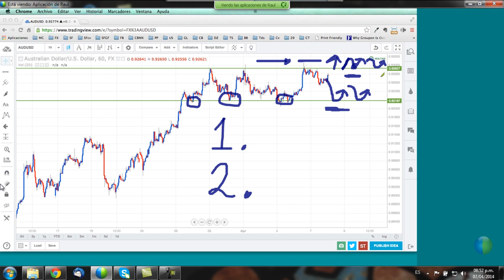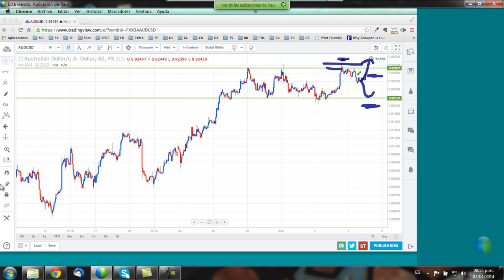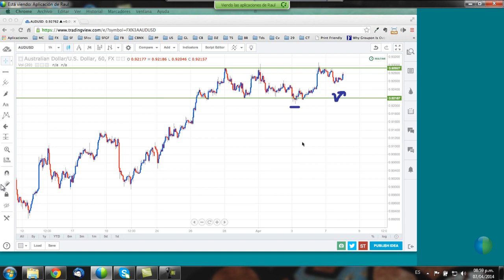Raúl López Lunes 07 de Abril Feria de Mercados Financieros México